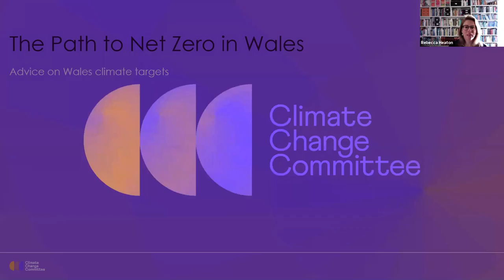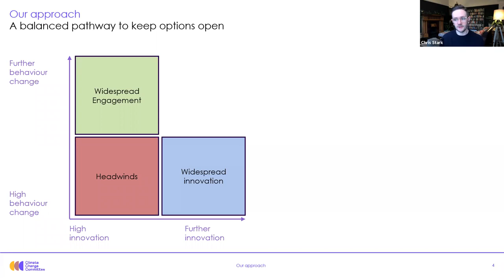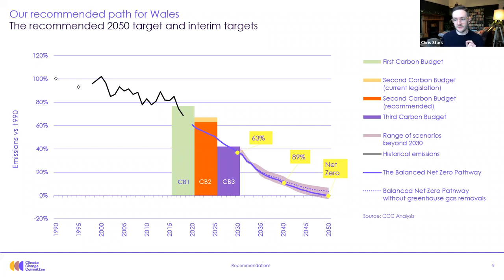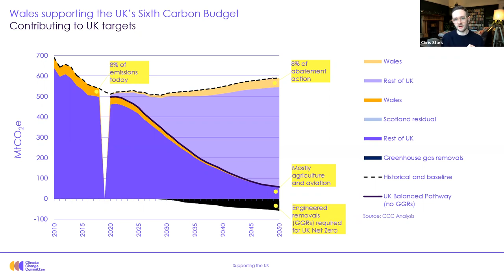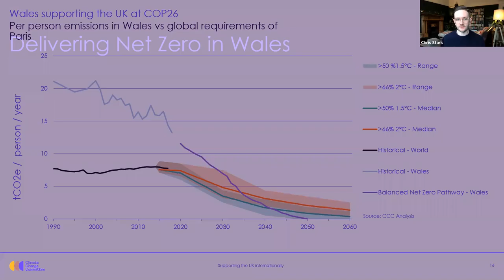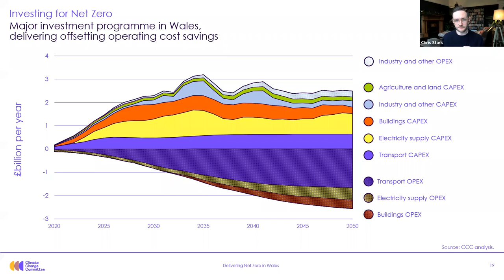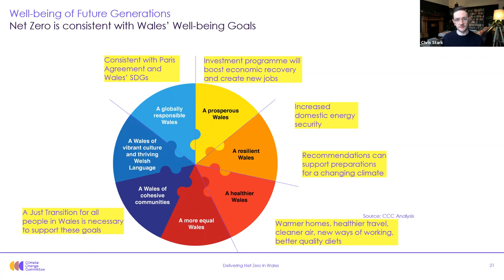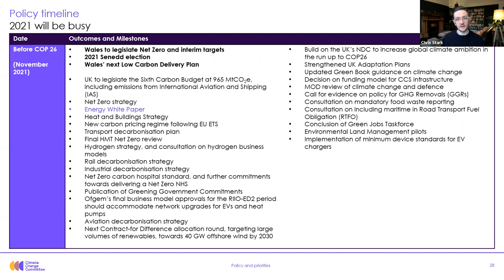Event: The Path to Net Zero - Welsh emissions targets - supporting a Net Zero UK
Presentation on new Climate Change Committee (CCC) advice to the Welsh Government on emissions targets and the path to Net Zero, by Chris Stark, Chief Executive.

This presentation covers:
• New Climate Change Committee recommendations to the Welsh Government on climate targets
• Wales’ contribution towards the Sixth Carbon Budget and implications for emissions from Wales in the 2030s
• Recent progress in reducing emissions in Wales
• Emissions pathways to 2050 for Wales, sector-by-sector

About the advice:
The Climate Change Committee provided advice to the Welsh Government on setting the third carbon budget (2026-30), a 2050 emissions target as well as interim targets for 2030 and 2040. This is accompanied by a report on progress being made to reduce emissions in Wales.

This advice builds on our new recommendations to the UK Government on the Sixth Carbon Budget, the Committee’s recommendation on the level of greenhouse gases the UK as a whole can emit during the period 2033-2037, due on 9th December. Supported by ground-breaking new analysis from the Climate Change Committee, the Sixth Carbon Budget will set out for the first time the detailed pathway to meeting the UK’s Net Zero target in 2050. It includes considerable new insights and policy advice for Wales and for the UK.